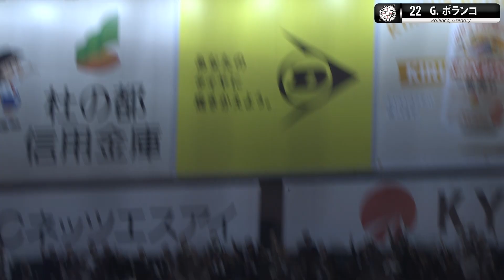【power全開！】regory Polanco『右翼席！豪快本季第23轟 打破均衡的一擊！』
📺 有線電視 ▶【DAZN1 CH73】【DAZN2 CH74】
📺 MOD ▶【DAZN3 CH211】【DAZN2 CH214】